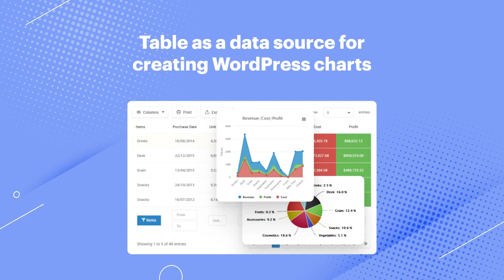Create WordPress charts with a simple wizard in wpDataTables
Introducing "Create WordPress Charts with a Simple Wizard in wpDataTables" - a 10-second visual feast! 📊✨

Watch in awe as wpDataTables takes center stage, showcasing its incredible chart-creating power through a seamless and intuitive wizard. 🎩🔮

Prepare to be amazed as you witness the magic of transforming your WordPress data into stunning charts, all with just a few clicks. 📈✨

Experience the simplicity and efficiency of wpDataTables firsthand in this brief but mesmerizing video. Don't blink, or you might miss out on the charting revolution! ⚡💻

Ready to take your data visualization to the next level? 🎉🔔